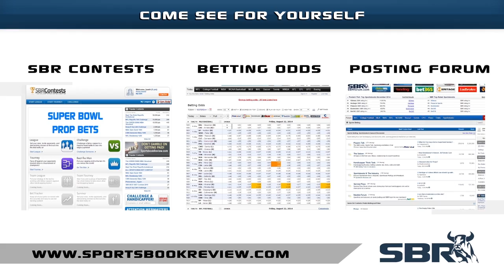Wolfsburg vs Inter Milan (3-1) 12.03.15 | Europa League Football Match Preview & Predictions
GOT SOMETHING TO SAY? Then let's hear it! Click here to come over to our forum
Before locking in your soccer picks for the Europa League matches this week, take a look at the Wolfsburg vs Inter Milan match our handicappers found particular soccer betting value in for the Thursday Round of 16 fixture. Find out which UEL soccer odds could hold profit for you in the match.

Sportsbook Review's Natalie Rydstrom previews and offers free betting predictions for the Europa League Round 16 football match Wolfsburg vs Inter Milan playing on Thursday 12th March 2015 and highlights the betting odds and best football tips with guest Alex from Boom Betting Agency